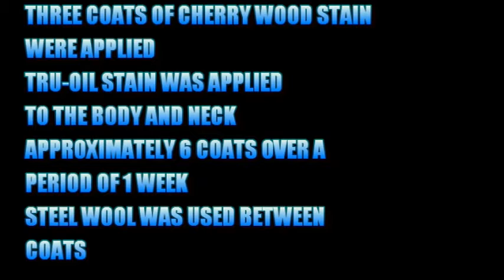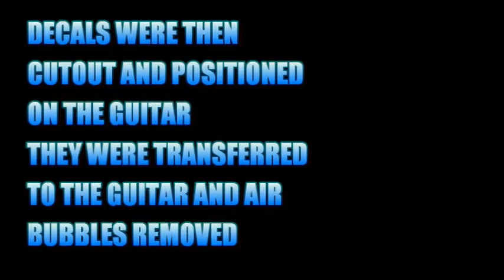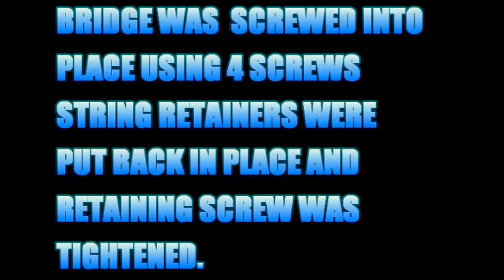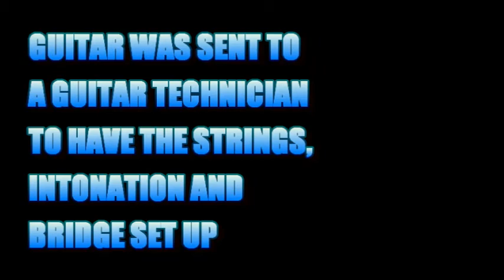BUILDING AND UPGRADING A SOLO HEADLESS GUITAR KIT-VERY CHALLENGING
Always looking for a challenge, decide to build a "headless" guitar kit made by Solo. I upgraded the pickups with Alnico Fat Pat boutique Humbuckers, changed the pots to 500's and added a telecaster switch along with strap locks. Decided to use a Tru-oil finish.  It was challenging because the instruction sheet was not accurate regarding the installation of the bridge and there is not a lot of information on "headless" guitars